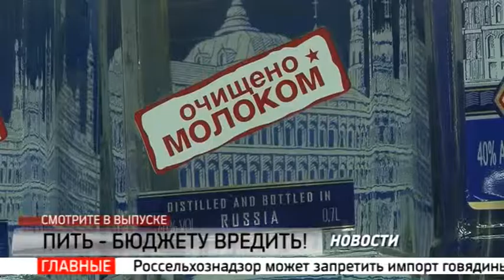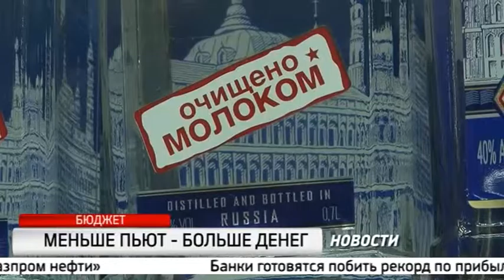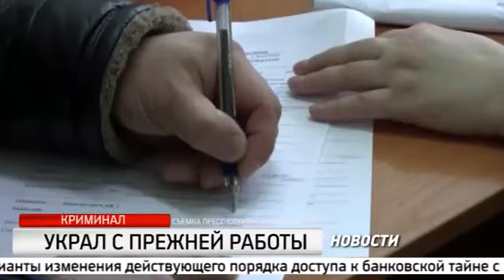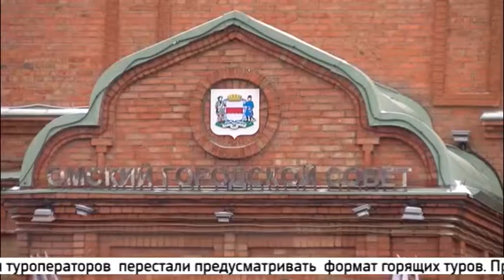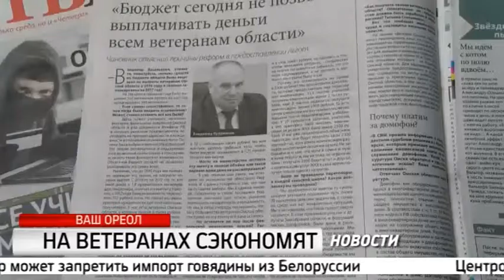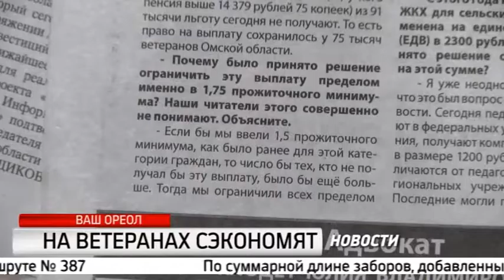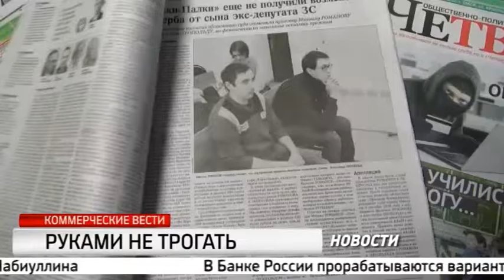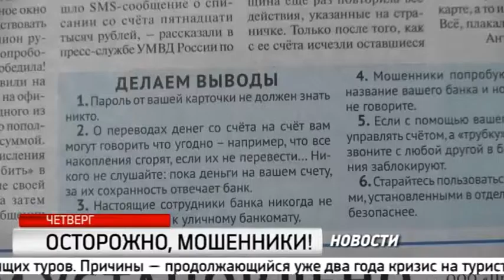Новости РИА "НДС" от 9.02.17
Новости РИА "НДС" от 9 февраля 2017 года
В выпуске:
- Почему вместе с алкогольными акцизами в Москву потекут и деньги из омской казны?
-  Зачем коммунальщики разбрасывают по городу снег?
- Прогноз от самой природы. Любовь синоптика к печенью оставила омичей без тёплой весны
— Обзор прессы.